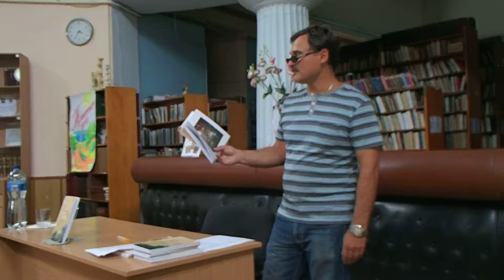Сергей Крутько "Закат в Манагуа"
Презентация книги «Тропические дали» в ЦГ библиотеке им. А.С. Пушкина. г. Евпатория. Крым. 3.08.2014.